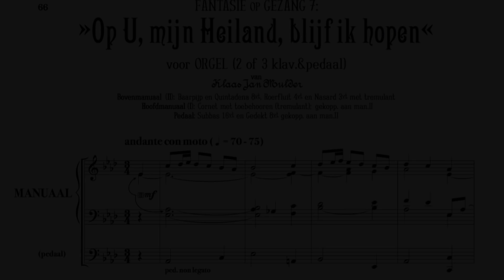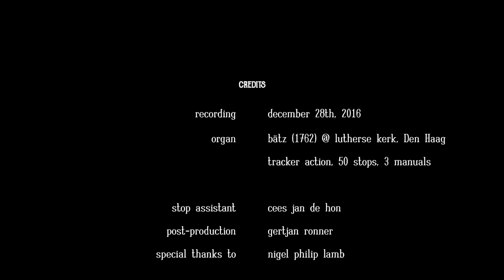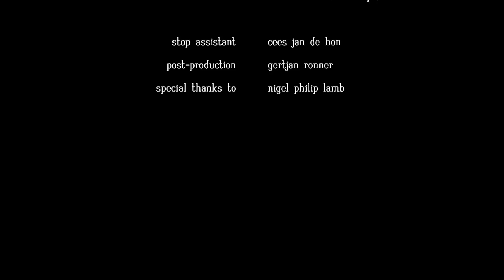Klaas Jan Mulder | Fantasie: Op U, mijn Heiland, blijf ik hopen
• Gert Ronner speelt «Op U, mijn Heiland, blijf ik hopen» in een bewerking van Klaas Jan Mulder op het orgel van de Evangelisch-Lutherse kerk te Den Haag. Mulder zette deze bewerking in 1983 op de plaat vanuit dezelfde kerk.

• Het bespeelde orgel is een bouwwerk van Bätz uit 1762. Hij gebruikte daarbij ouder materiaal van o.a. Schonat en Garrels. In 1921 voegde orgelbouwer Bik een zwelwerk met romantische registers toe. Dit zwelwerk werd in 2007 gecompleteerd met een Hobo uit ca. 1920 van onbekende makelij.
Het instrument is beroemd om haar mild barokke klank, de zachtstrijkende prestanten, heldere fluiten en fraaie solostemmen. In deze opname hoort u onder andere de Cornet van het Hoofdwerk.

• Dispositie van het orgel:
Hoofdwerk: Bourdon 16', Prestant 8', Roorfluit 8', Quintadeen 8', Octaaf 4', Nagthoorn 4', Quint 3', Octaaf 2', Woudfluit 2', Cornet IV st., Mixtuur, VI st., Fagot 16', Trompet 8, Trompet 4, Tremulant | Rugwerk: Prestant 8', Holpyp 8', Octaaf 4, Fluit 4', Octaaf 2, Flageolet 1', Sesquialter II st., Mixtuur III-IV st, Dulciaan 8', Tremulant | Bovenwerk: Prestant 8', Baarpijp 8', Quintadeen 8', Roorfluit 4', Nasart 3', Fluit 2', Schalmy 8', Vox Humana 8', Tremulant | Zwelwerk: Holpyp 8', Dolce 8', Viola di Gamba 8', Voix Celeste 8', Octaaf 4', Flûte Harmonique 4', Woudfluit 2', Hobo 8', Tremulant | Pedaal: Prestant 16', Bourdon 16', Subbas 16' (ZW), Prestant 8', Bourdon 8' (ZW), Violoncel 8' (ZW), Roorquint 6', Octaaf 4', Bazuin 16', Trompet 8', Trombone 4' | Koppel Hoofdwerk-Rugwerk, Koppel Hoofdwerk-Bovenwerk, Koppel Pedaal-Hoofdwerk, Transpositeur Zwelwerk.